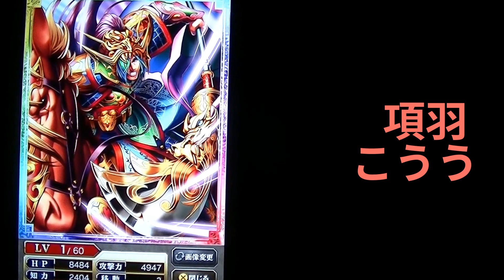蒼の三国志 - Ao No Sangokushi - 三週年記念 全武将SR以上確定(SS一枚確定）10回+1召喚 + 2 SS確定玉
HI! I did this campaign a few days ago and it was so good that I had to do it again!  It really is such a great campaign!!!

I hope you enjoy the vid! よろしくお願いします！！！